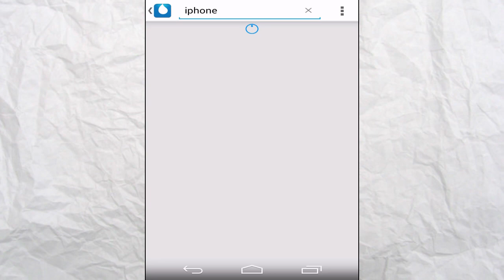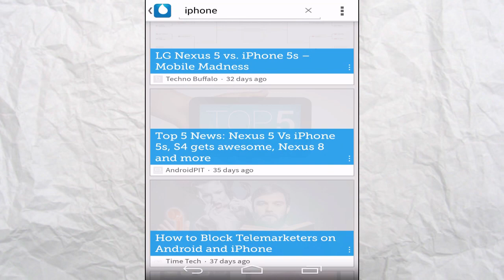Drippler - Top Android Updates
This is a great app that should be a must for any tech news geek! Stay ahead of the game with Drippler.